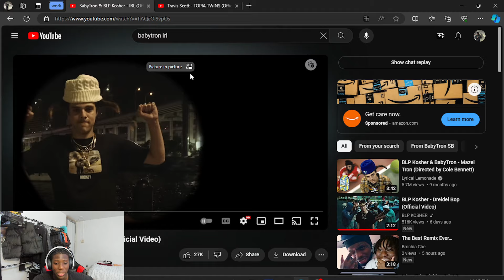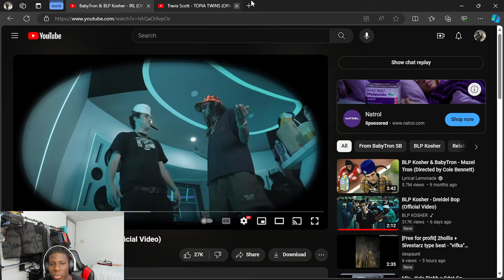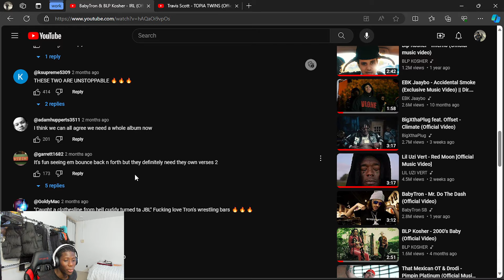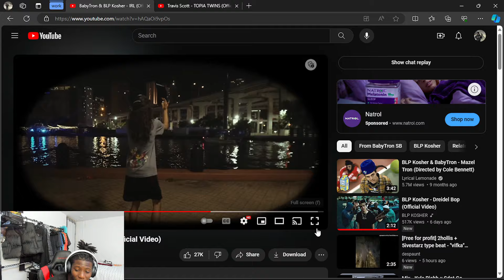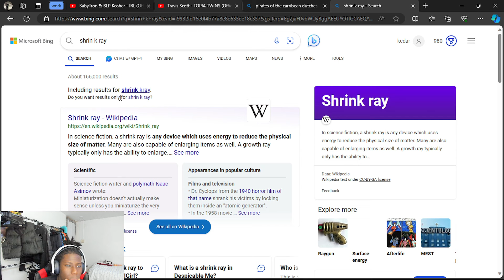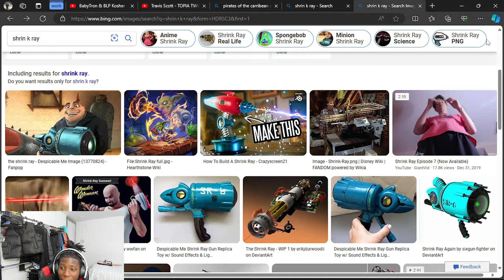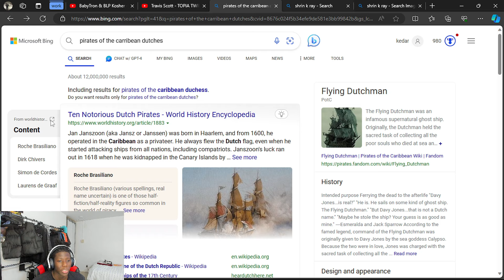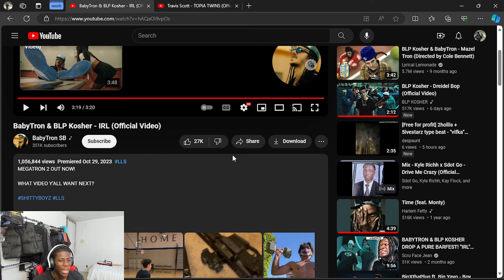HAD A CHOP IN MIDDLE SCHOOL!!! BabyTron & BLP Kosher - IRL (REACTION VIDEO)